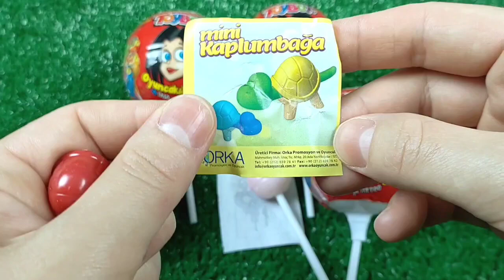ASMR BLACK Candy ENOKI MUSHROOMS BABY OCTOPUS TRUFFLE BLACK BEAN NOODLES 짜장불닭팽이버섯 트러플짜파게티 먹 MUKBANG